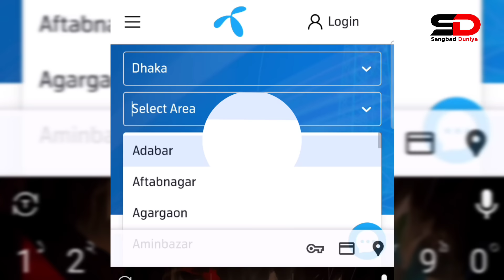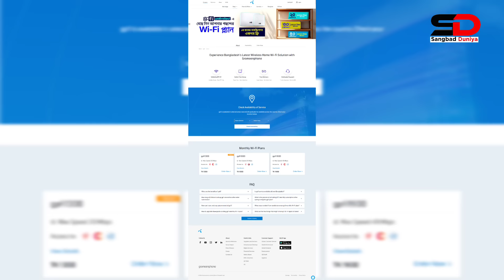দেশে প্রথম তারবিহীন ব্রডব্যান্ড ইন্টারনেট চালু করল গ্রামীণফোন | GPFI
দেশে প্রথম তারবিহীন ব্রডব্যান্ড ইন্টারনেট চালু করল গ্রামীণফোন

Content Declaration:
This content has used some footages  for news purpose. The purpose of this news is to entertain viewers as well as keep them updated to the entertainment world.

wifi network
Grameenphone network
তার ছাড়া wifi
তার বিহীন নেটওয়ার্ক
গ্রামীনফোন নেটওয়ার্ক
high speed broadband
Grameenphone wifi
Gpfi review
gpfi package